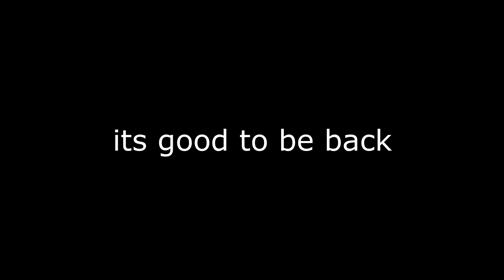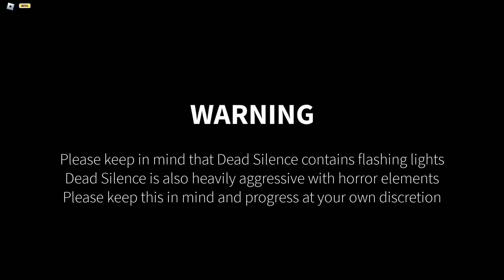its been 44 days kid